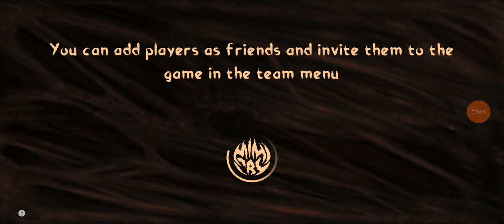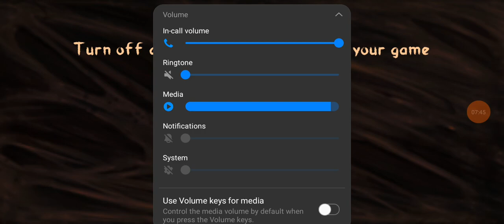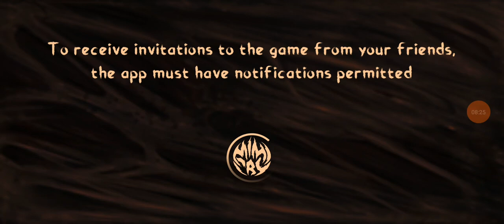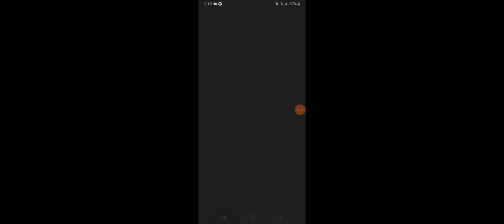this game is like among us but alot cooler and a bot harder! - mimicry